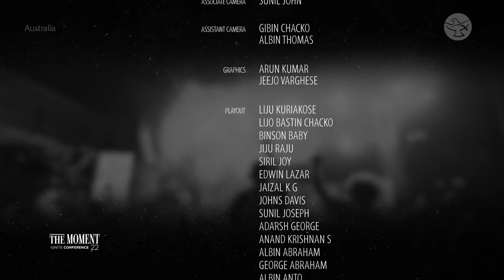Ignite Conference 22 | The Moment | Morning Rally - Day 2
"This is God’s people with one heart, one mission under one Church!

Ignite Conference is an event of Ignite Youth, a national Catholic youth ministry of Emmanuel Community in Brisbane. With a “bold vision for the future of the Church”, the faithful gather to sing, praise, worship and exalt the Lord!"